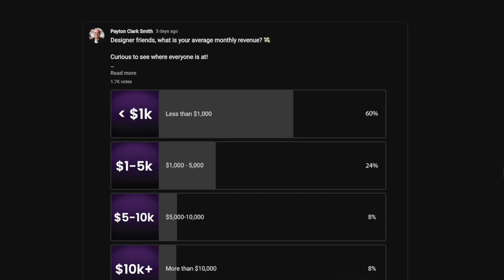POV: Your a Designer Stuck at $0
I made this video to help designers that are stuck under $1,000 as a designer. This video breaks down everything you need to get started as a new web designer.

CHAPTERS

0:00 Intro
2:04 The Mental Block
2:36 Everything you need to make money as a web designer
5:52 How to find your first clients
8:26 Starting your first project